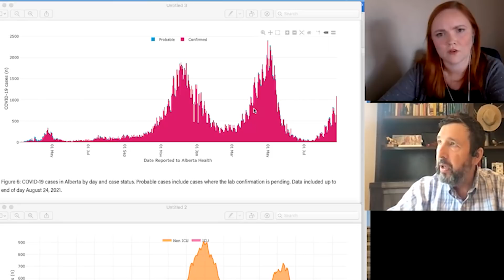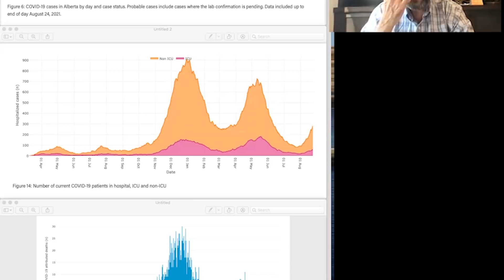RAW INTERVIEW: Infectious disease experts breaks down Alberta's COVID-19 numbers, vaccines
The department head of Immunology, Microbiology & Infectious Diseases at the University of Calgary, Dr. Chris Mody, breaks down Alberta's COVID-19 numbers, vaccine coverage and those at risk of severe infection even if they are vaccinated.